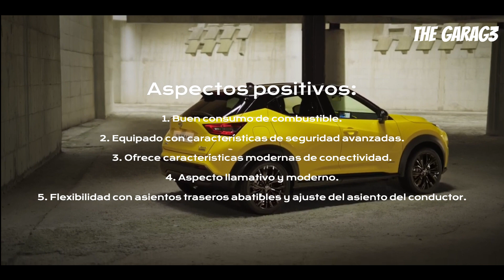Nissan Juke 2024 | El SUV Compacto que lo Tiene Todo | Reseña Completa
¡Saludos, amantes de la excelencia automotriz! En este episodio exclusivo, nos adentramos en el emocionante mundo del Nissan Juke 2024, un SUV que combina innovación, tecnología y seguridad para ofrecer una experiencia de conducción incomparable. Desde su diseño exterior llamativo hasta su interior lleno de comodidades, exploraremos cada faceta para que puedas apreciar la grandeza de este vehículo compacto.

🚗 Potencia y Eficiencia: Experimenta el equilibrio perfecto entre potencia y eficiencia con el motor híbrido del Nissan Juke 2024, que ofrece un rendimiento excepcional en cualquier situación de conducción.

💡 Tecnología Avanzada: Sumérgete en las últimas innovaciones tecnológicas, desde su sistema de conectividad Nissan Connected Services hasta su avanzado sistema de seguridad con frenado automático de emergencia.

🛡️ Seguridad Integral: Descubre las características de seguridad de vanguardia que brindan protección y tranquilidad a conductores y pasajeros en cada viaje.

🏞️ Confort y Versatilidad: Explora el interior espacioso y versátil del Nissan Juke 2024, diseñado para ofrecer una experiencia de conducción cómoda y práctica en todo momento.

📈 Aspectos Positivos y Negativos: Analizaremos detalladamente los puntos fuertes y las posibles áreas de mejora del Nissan Juke 2024, para que puedas tomar una decisión informada al considerar este increíble SUV.

¿Estás listo para descubrir la excelencia en cada detalle del Nissan Juke 2024? Únete a nosotros en este emocionante viaje y sumérgete en el mundo del rendimiento, la innovación y el confort automotriz. ¡Explora con nosotros la grandeza del Nissan Juke 2024! 🚗✨